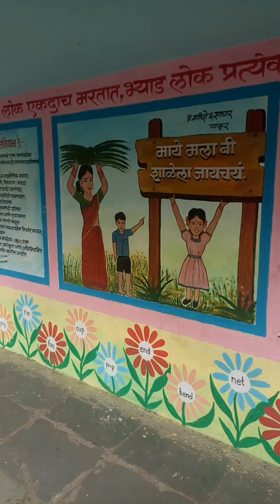zp School painting nalegaon